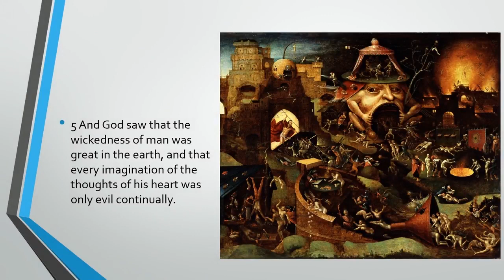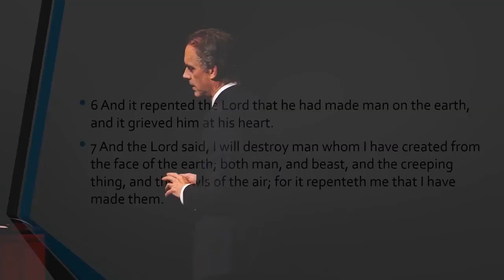Align yourself Dr Jordan Peterson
This is an intro to Jordan Peterson's, Biblical Series VII: Walking with God: Noah and the Flood. When we pay close attention to what we say we notice that our words are either not our own or we do not believe them or know them to be true. Jordan tells us how he noticed the parts of him fragmenting in such a way that allowed him to align what he thought and what he said to what was true and what he believed. Often we utter the words of dead men, philosophers, teachers, parents, friends, and anyone else who influences us and the things we say may be us trying to impress others or win an argumen. Jordan wonders is he the person speaking, or the critic observing his speech. Jordan tells us how aligning our speech with what makes us feel stronger is important and how we should do away with speech that makes us feel weaker. over time Jordan noticed that 95% of what he would say would make him feel weak.  Jordan makes a great point that if we don't devote our energy to criticizing ourselves continually, there will be a great amount of energy that we may devote towards causing trouble.

think of criticizing yourself as a diagnosis towards stopping the illness of speech that tends towards resentment and hatred.

"And god saw that the wickedness of man was great in the earth, and that every imagination of the thoughts of his heart was only evil continually." Genesis 6:5